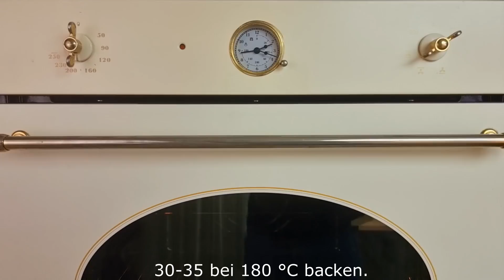Ich habe noch nie so leckeres Brot gegessen! Kochen Sie es in 10 Minuten! Köstlich! #248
Du musst es versuchen! Es ist so lecker, dass Sie es jeden Tag kochen werden. Ich habe noch nie so leckeres Brot gegessen. Machen Sie dieses unglaublich leckere Rezept in 10 Minuten. Das Rezept, das Sie in nur 10 Minuten braucht, wird das leckerste Brot sein, das Sie je gegessen haben .Zubereiten für die ganze Familie, in 10 Minuten und alle werden von diesem Rezept begeistert sein.Unglaublich leckeres und schnelles Rezept wird Ihre ganze Familie ansprechen. Kochen Sie mit Vergnügen! Mit Liebe kochen!
Zubereitung und Zutaten:
Brot.
Ein Backblech einlegen.
3 Eier, 1 Esslöffel Pflanzenöl, 1 Tasse Stiel (220 ml), 1 Teelöffel Salz.
Petersilie.
4 Tomaten.
4 Stück Schinken.
150g Feta.
100 g Hartkäse.
30-35 bei 180 °C backen.
Petersilie.
1 Knoblauchzehe.
2 EL Tomatenmark, 2 EL Ketchup.
Dill.
Guten Appetit!
Freunde, wenn euch das Video gefallen hat, könnt ihr bei der Entwicklung des Kanals helfen:
Teilen Sie dieses Video mit Freunden in sozialen Netzwerken. Netzwerk + Rezept wird auf Ihrer Seite gespeichert!
👍 Bewerte das Video! 👍 es ist schön und wichtig für die Entwicklung des Kanals!
    SCHREIBEN SIE EINEN KOMMENTAR oder zumindest einen Smiley. Ich werde sehr glücklich sein!
Melde dich ganz schnell an
Bereits registriert? ▶ Schalten Sie den Klingelton ein, um über neue Videos auf dem Laufenden zu bleiben! Danke für die guten Kommentare und tollen Bewertungen! Mit Liebe kochen!